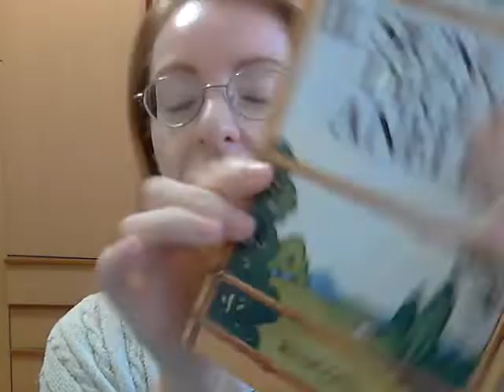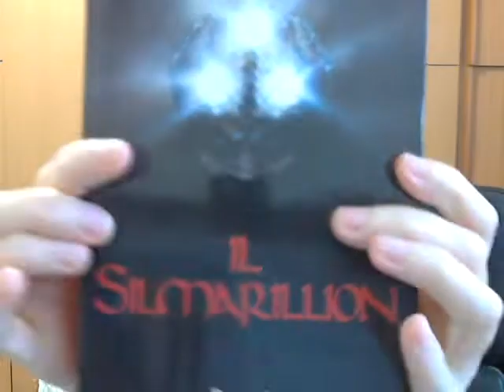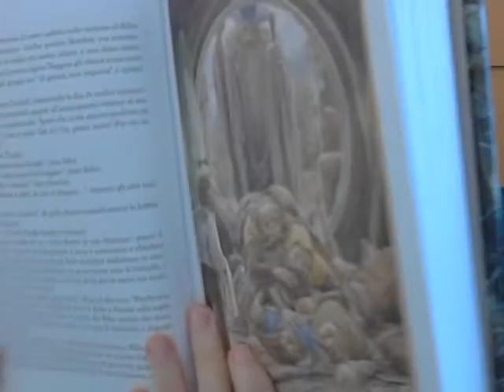Perchè leggere il Signore degli anelli e vederne le trasposizioni televisive e cinematografiche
La mia opinione riguardo Il Signore degli Anelli e le sue trasposizioni cinematografiche e televisive

Trama: La Compagnia dell'Anello si apre nella Contea, un idilliaco paese agricolo dove vivono gli hobbit, piccoli esseri lieti, saggi e longevi. La quiete è turbata dall'arrivo dello stregone Gandalf, che convince Frodo a partire per il paese delle tenebre, Mordor, dove dovrà gettare nelle fiamme del Monte Fato il terribile Anello del Potere, giunto nelle sue mani per una serie di incredibili circostanze. Un gruppo di altri hobbit lo accompagna e strada facendo si uniscono alla banda l'elfo, il nano e alcuni uomini, tutti uniti nella lotta contro il Male. La Compagnia affronta un cammino lungo e pericoloso, finché i suoi membri si disperdono, minacciati da forze oscure, mentre la meta sembra allontanarsi sempre di più.

Anche io ho scritto un fantasy, La fiamma del destino:

Attenti agli sposi
Piccola vipera
Imprinting love
L’elisir di Mantova
L’Accomodatrice lie for me
La fiamma del destino
Le rocambolesche avventure di una lettrice compulsiva

ENGLISH EDITIONS OF MY NOVELS

Sweet Dreams
Imprinting love